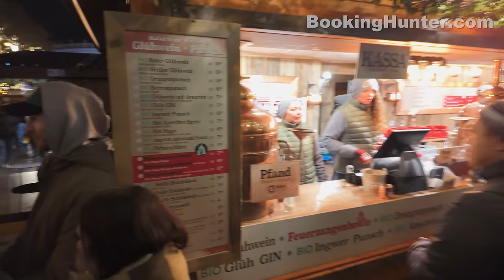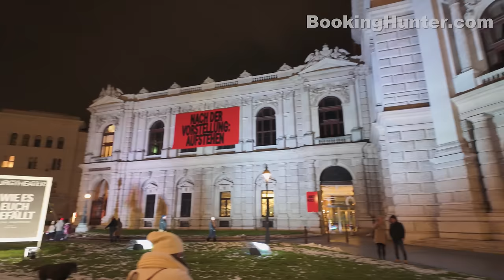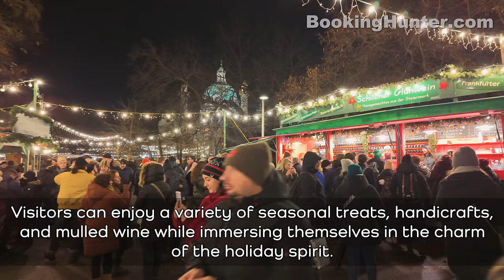Vienna Christmas Markets 2023, Austria Walking Tour - With Captions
We recorded this 4k video during our trip to Christmas Markets of Vienna, Austria on December 2023. In this walking tour we will visit the top five Christmas markets, Vienna, Austria.

Video Timeline Links:
00:00 - Vienna Christmas Markets 2023, Austria Walking Tour
00:46 - City Hall Square Christmas Market
40:06 - Old Viennese Christmas Market
51:24 - Am Hof Christmas Market
59:29 - Kohlmarkt Street
1:12:12 -St. Stephen Square (Stephansplatz)
1:13:39 - St. Stephen's Cathedral
1:23:08 - Carinthian Street (Kärntner Straße)
1:39:34 - Charles Square Christmas Market
1:42:48 - St. Charles' Church